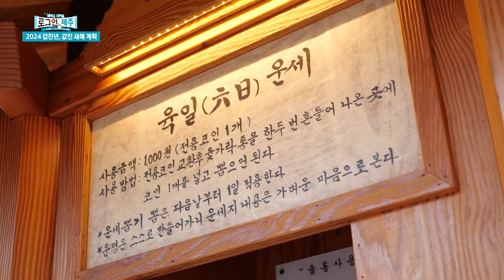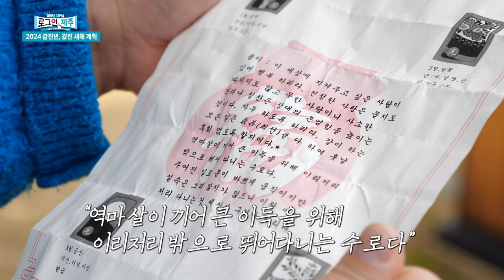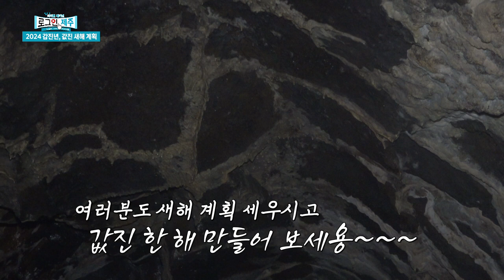2024 갑진년, 제주에서 용의 기운 듬뿍 받아보러 가실래요?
갑진년 새해, 첫 태양과 함께 새해가 밝았습니다.
많은 분들이 한 해 계획을 세우고 실천하고 계실 텐데요!
청룡의 해를 맞아 용의 기운 듬~뿍 받기 위해 좌현국 리포터와 함께
청수리, 쌍용굴로 떠나보실까요?

(자막이 일부 수정된 관계로 재업로드 합니다.)